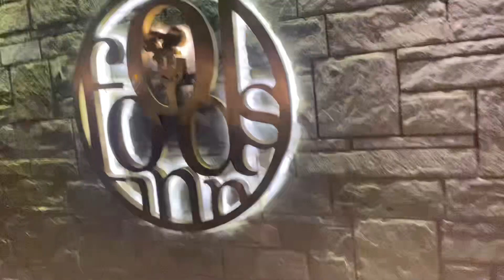Dinner Date | aj hum gaye stadium | MacDonald ki ice cream 🍦 ❤️‍🔥